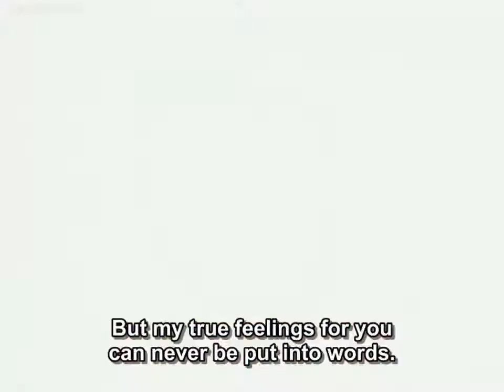Gokusen Episode 6